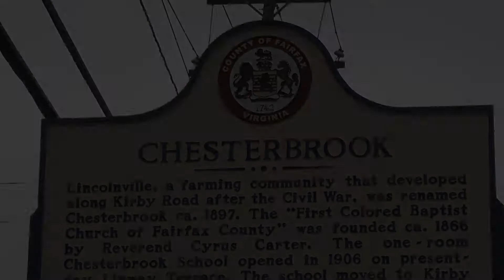Bike To School Day at Chesterbrook ES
May 4th was National Bike to School Day and students across FCPS took to two wheels, scooters and even walked to celebrate!